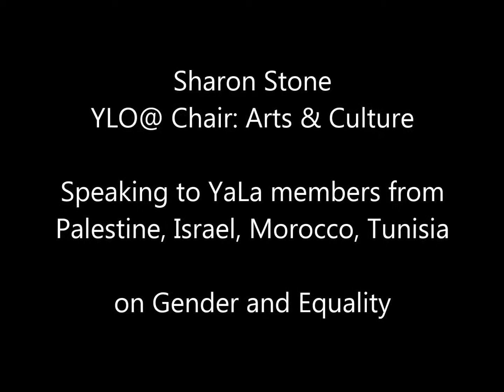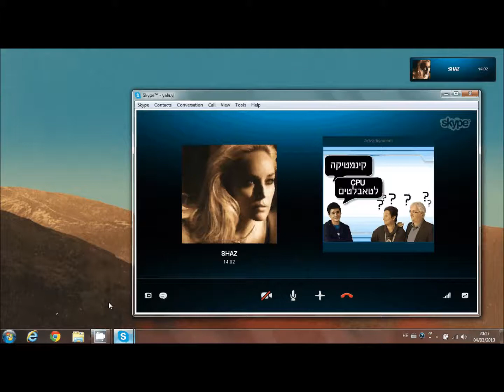Sharon Stone and YaLa-Young Leaders on Gender Equality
Sharon Stone meeting with YaLa members from Palestine, Israel, Morocco and Tunisia, on the subject of Gender Equality. Mrs. Stone is a Chairperson at YaLa-USA, and Head of Arts and Culture at YLO@, YaLa's Online Academy. Active in various human rights and peace initiatives, Mrs. Stone has been supporting YaLa-Young Leaders, the broadest cross-MENA youth online change movement today, since it`s beginning.